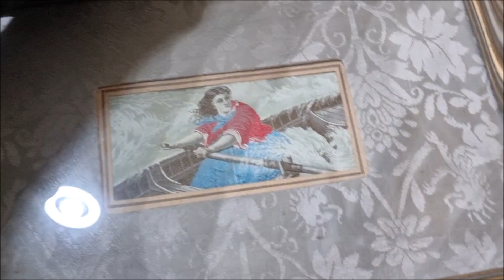COMPRO UN LOTE EN LA SUBASTA POR 1550€ Y BVGDI ME OFRECE UNA MONEDA DE KILO DE PLATA PURA !!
TODO EL CONTENIDO DE ESTE CANAL ES GRATIS !

SOLO LOS QUE QUIERAN COLABORAR CON EL CANAL Y SE UNAN, PAGARÁN UNA CUOTA DE (2,99/AL MÉS) COMO PATROCINADORES.